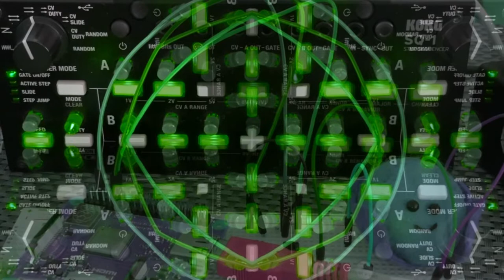Raspberry Pi Mellotron & Korg SQ-1 Sequencer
I’m experimenting with building a Raspberry Pi Mellotron style synth.